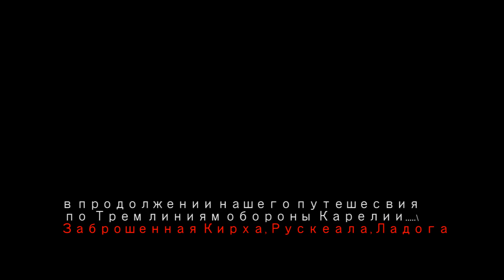заброшенная кирха рускеала ладога